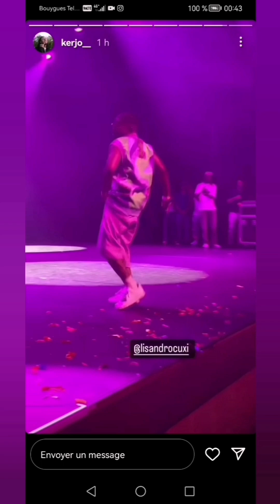Lisandro Cuxi au théâtre Alexandre Dumas à Saint Germain en laye le 9 juillet 2023 (2)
Une autre partie de vidéos du show